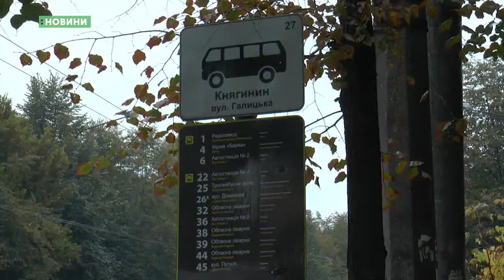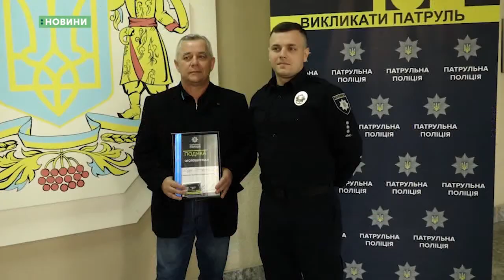30.09.2020. Новини. 20:30